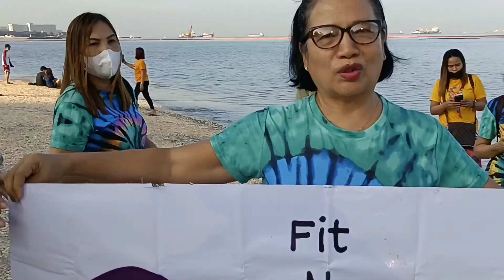MANILA BAY UPDATE: JULY 20 2022 HINDI ITO NILA INAASAHAN!